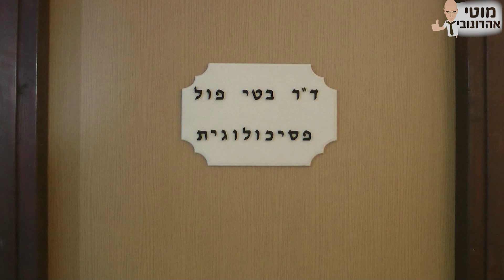פרודיה - השמיכה שלי (עברי לידר - נסיכה שלי)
**כשהיא גונבת לך את השמיכה בלילה...  והמזגן על  32-.  וקר לי. הצילו.
 שתפו קורבנות/גנבים  כדי שמישהו יספר את הסיפור שלנו**

מילים, טימטום, ומלא זמן פנוי: מוטי אהרונוביץ
הקלטה ועיבוד: אולפני מלודי - שומעים את ההבדל

לסרטונים חדשים, סטורים ועדכונים יומיים - מוזמנים לעקוב אחרי באינסטגרם.
למי שיש טיקטוק – מוזמן לעקוב אחרי גם שם. אני משתדל להעלות כמה סרטונים בשבוע.
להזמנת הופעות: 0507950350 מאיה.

מילים:
אהובתי
שוב קמתי, רוח פרצים, שוב יתושים שעוקצים
שוב לילה בלי כיסוי, ושוב קופאות לי הביצים.

תביני אין לי לא שק שינה
ולא פרווה להגנה,
יש לי רק שמיכה,
רק את השמיכה.

סליחה
אני מבולבל קצת עכשיו
כי את הבטחת שנאהב
פתאום בלילה את הופכת לגנב

בבוקר קמה כמו מלאכית
לי יש ברונכיט
, זה לא טוב , זה לא טוב.

ואני לא קטנוני בכלל
גם לא רכושני
אבל תדעי שבכללי
זה לא הוגן וגם
לי יש זכויות אדם
זאתי גם שמיכה שלי.

ולא שווה לי להעיר על זה,
גם אם אצלי סיביר כזה
כי לך ממש נעים.
תראי כולך פאנן
אני כמו פינגווין כאן –

אהובתי
הנחתי יד לחזק, אפילו שמתי מרפק
אבל בלילה את חזקה כמו מלגזה
עשיתי עוד ליפוף לתמיכה
אבל דפקת משיכה
פרקת לי ת'כתף, שברת ת' אחיזה

ו רבאק קר לי בלילות
כבר אין תחושה בבוהנות (בהונות)
נרדמתי עם וקמתי בלי,
תזמיני לי רופא, הטחול שלי קופא

אז אם תראי מיטה רועדת, זה הצד שלי על רטט
כי הצלזיוס כאן שלילי,
אותך לכלבוטק
אני אגמור כמו ג'ק.
זאת היתה שמיכה שלי.